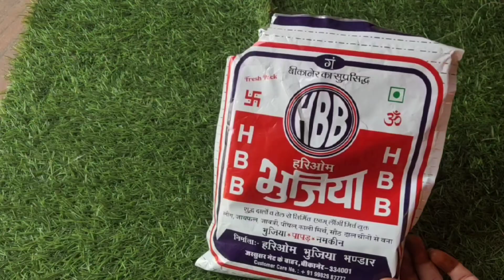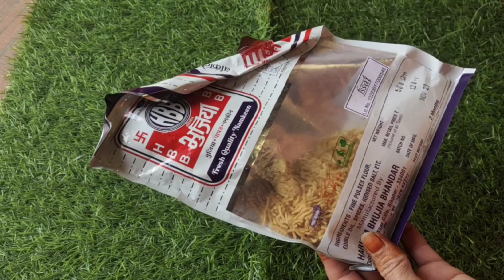कप में बर्तन रखने का जादूई तरीका 😱| kitchen tips | money saving tips| new tips and tricks 2023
गरम तवे पर साबुन रखते ही कमाल हो गया | cleaning tips

गरम तवे पर साबुन रखते ही चौंक जाएंगे

यकीन नहीं हुआ सारे चूहे भाग गए सिर्फ सेंतरे के छिलके से

दूध में नेल पॉलिश डालते ही कमाल हो गया

दूध में नेल पॉलिश डालते ही बहुत बड़ा कमाल हो गया

कप में चाय डालते ही कमाल हो गया जादुई तरीका kitchen tips | they  | new tips 2023

चाय दिए में डालते ही कमाल हो गया जादुई तरीका kitchen tips

ग्रेटर से बत्ती बनाने का जादुई तरीका 😱| kitchen tips |diye ki  bati banaye | Poja bati kaise banaye

kitchen tips
Sushila family with tips
Brilliant kitchen tips and tricks
mixi mein malai se ghi kaise nikale
kitchen sink mein chai Patti dalte hi Kamal Ho Gaya
kitchen sink mein namak dalte hi Kamal Ho
kitchen sink mein pyaj dalte hi Kamal Ho Gaya
किचन सिंक में नींबू डालते ही कमाल हो गया
किचन सिंक में टेलकम पाउडर डालते ही कमाल हो गया
चाय बनाने के लिए गेहूं का आता जरूर डालें
उंगलियों पर काजल जरूर लगाए
आटे में हार्दिक जरूर डालें
टॉयलेट साफ करें बिना ब्रश के
किचन को साफ करने का तरीका
चूहे मारने का तरीका
चूहे को बिना मारे घर से निकलने का नया उपाय
किचन सिंह को साफ करने के लिए संतरा जरूर डालें
किचन सिंक में मीठा सोडा जरूर डालें
छिपकलियों भगाने का नया तरीका
मच्छर भगाने का तरीका
घर की पॉजिटिव ऊर्जा रखने का तरीका
पुरी बनाना हुआ बच्चों का खेल
नए यूजफुल टिप्स एंड ट्रिक्स
दूध में रबर डालते ही कमाल हो गया
दिया में नेल पॉलिश डालते हुए सॉन्ग जाओगे
बर्तनों को बिना साबुन चमकाने का तरीका
रोज-रोज की समस्या को कर दूर

how to make cotton batti at home
method of making round wick, cotton wick at home,
how to make flower wick, making flower wick, method
know the complete process of making lamp wick.
Content is Related About:
how to make cotton batti at home in hindi
how to make cotton batti
diya batti ke liye home tips
diya batti banane ka tarika
diya batti kaise banaye
diya batti kaise banate hain
diya batti
diya batti home tips
diya batti best home tips
diya batti best tips
gol batti tips
diya ke liye bati banana
lambi batti tips
lambi batti kaise banate hain
diya bati banane ka best tarika
diya bati kaise banate hain
diya bati kaise banaye
diya bati ko kaise banate hain
diya ke liye bati kaise banaye
Diya me chaiy dalte hi cmal ho gaya

Hello friends, welcome to Home Tips and TricksYouTube channel. In today's video, we will tell you thebest way to make wick for lamp. In this video I will tell,you how to make round wick and long wick for lamp.
By adopting these home tips for making lamp wick,you can make wick for lamp in your own home. You will not need to buy lamps from the market. In this video will show you the method of making Diya Bati, the best way to make Diya Bati, how to make Diya Bati, how to make Diya Bati, how to make Diya Bati, how to make wick for Diya, making wick for Diya. , How to make cotton wick, How to make puja

kitchen cleaning tips, useful kitchen tips, top 10 kitchen tips, amazing cleaning kitchen tips, 5 useful kitchen tips, ghar mein bachat karne ki tips, nai tips and tricks, new kitchen tips, remove laser tips, kabad se banai jugaad, mixi jar mein malai ko dalte hi ghi banaen, mixi jar ko kharab hone per Sahi Karne Ka Tarika
kab se banai jugaad,
dudh mein Tel jarur dalen